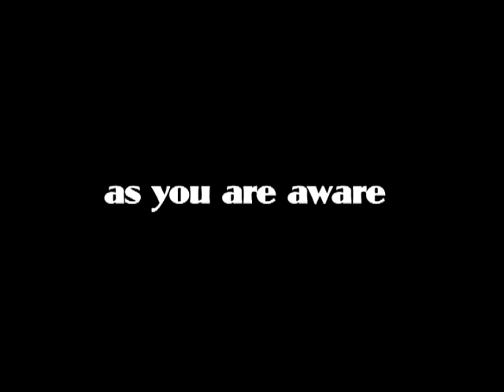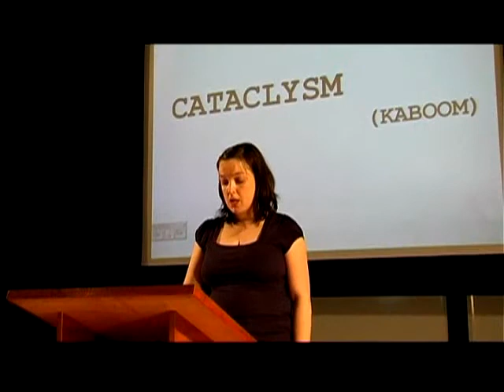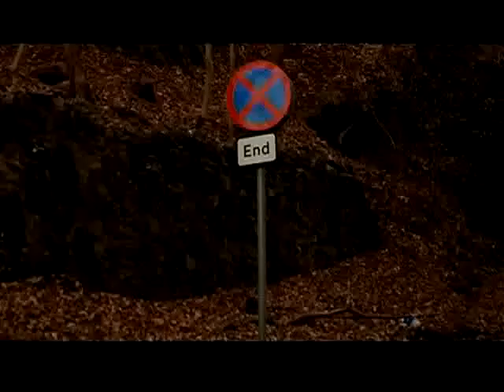As You Are Aware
Drama production